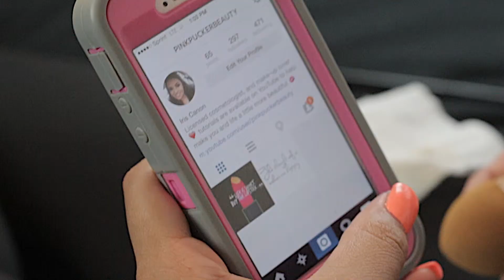Channel Trailer - Make-up channel - Pink Pucker Beauty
I'm Iris. A Los Angeles based licensed Cosmetologist.
Welcome to my beauty channel!
I'm here to share my knowledge with you in videos
that are around 5 mins or less!

Have a great day and
Stay beautiful!
xo
Pink Pucker Beauty

All the products I use are based on preference and what my skin or hair will allow.

Video, Photography, Editing and Music by Starrchez for Canon Vision Media